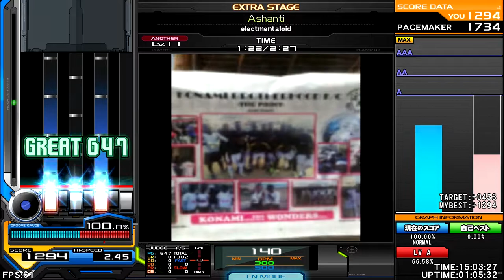electmentaliod - Ashanti [INSANE]♫ World War BMS in all Regions ✮United Southern HemiSphere✮ ♫